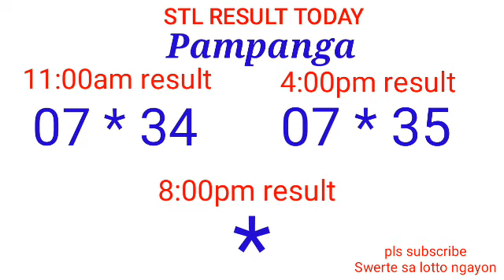STL - BULACAN,PAMPANGA,ANGELES CITY December 14, 2021 2ND RRAW RESULT